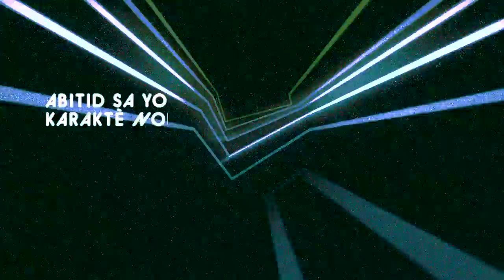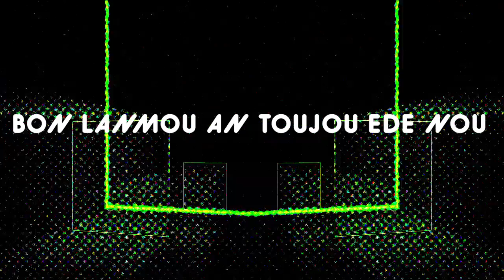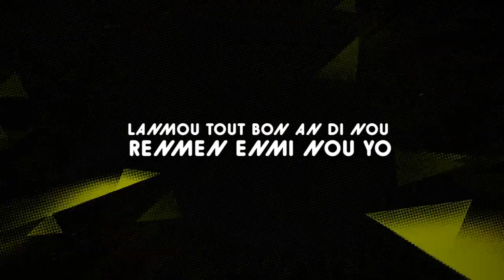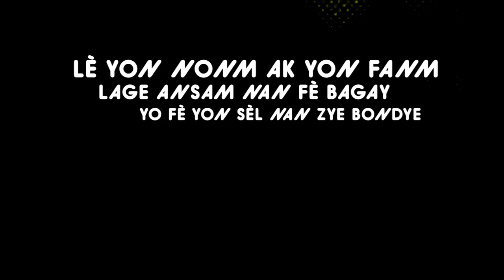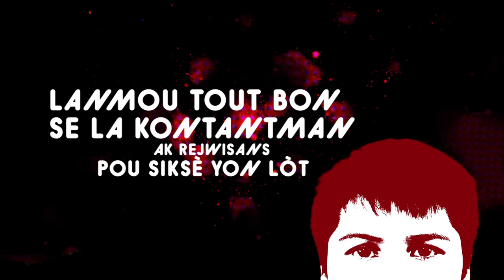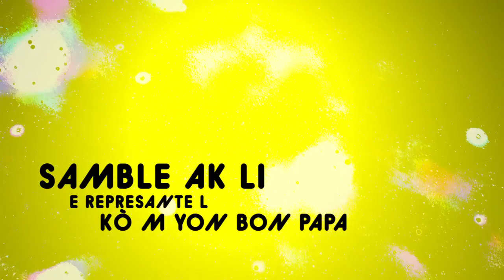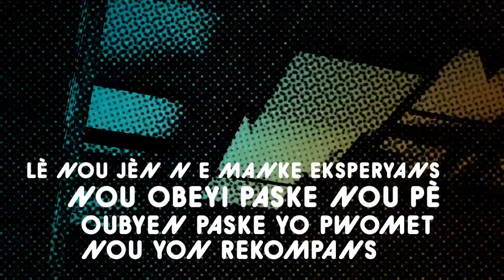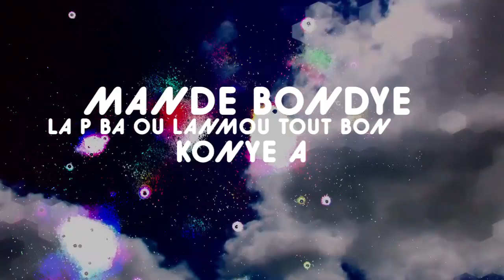Capsule 13 CREOLE FINAL OK Vimeo FAST